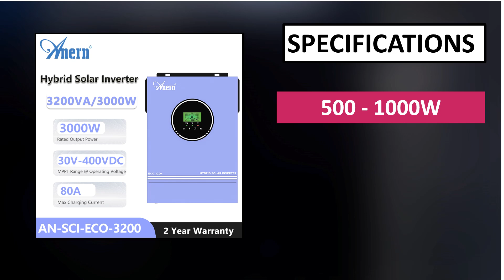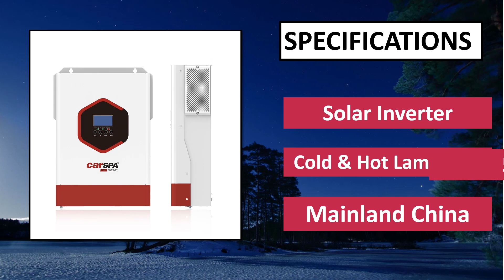5 Best Solar Inverter Review 2025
5 Best Solar Inverter Review 2025

👉99 Solar Inverter List On Aliexpress

Some of the footage used in this video is not original content produced by Gadget House. Portions of stock footage of products was gathered from multiple sources including, manufactures, fellow creators and various other sources.

solar inverter
growatt inverter
sol ark 15k
fronius inverter
sungrow inverter
hybrid inverter
micro inverter
hybrid solar inverter
goodwe inverter
solar panel inverter
grid tie inverter
sol ark 12k
solar power inverter
solar inverter price
deye inverter
eg4 inverter
huawei inverter
sma inverter
off grid inverter
growatt solar inverter
huawei solar
solax inverter
growatt hybrid inverter
kings inverter
4000 watt inverter
sungrow solar
fronius primo
5kw inverter
micro inverter solar
best solar inverters
solar panels with micro inverters
5kva inverter
off grid solar inverter
solar inverter for home
10000 watt inverter
rct inverter
growatt spf5000es
sol ark inverter
sungold inverter
solar inverters for sale
fronius solar
micro inverter solar system
3kva inverter
solar inverters price list
easysolar ii gx
home inverter
solar pump inverter
growatt 5kw inverter
3 phase solar system
deye sun 12k sg04lp3 eu
top 10 solar inverters
hoymiles microinverter
must solar inverter
growatt portable power station
fronius inverter price
solis hybrid inverter
deye hybrid inverter
pv inverter
schneider inverter
growatt 3000
deye 5kw hybrid inverter
huawei solar inverter
growatt sph
sol ark 5k
sol ark 8k
fronius solar inverter
luminous solar panel
10kw inverter
sun gold power inverter
outback inverter
growatt solar
sofar inverter
3 phase solar inverter
solar converter
deye 8kw hybrid inverter
2kw inverter
solar panel inverter cost
5kva solar system
sol ark 15k price
growatt 10kw
luxpower inverter
sungoldpower inverter
abb solar inverter
aurora solar inverter
sungoldpower 6000w
luminous solar
goodwe solar inverter
eg4 solar
sun 12k sg04lp3 eu
solis solar panels
top 10 solar inverter manufacturers in the world
sma solar inverter
deye 12kw
solar inverter cost
on grid inverter
8kw inverter
mppt solar inverter
hitachi wj200
mpp solar inverter
solar panel inverter price